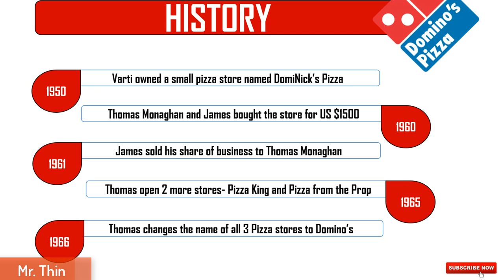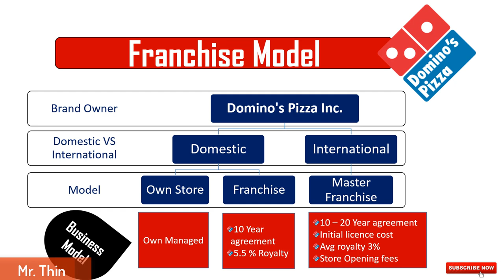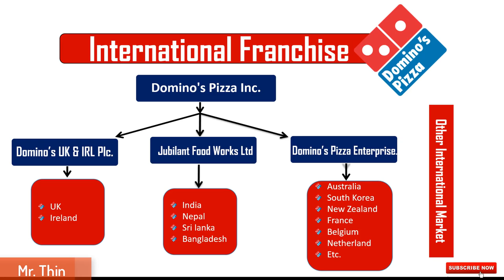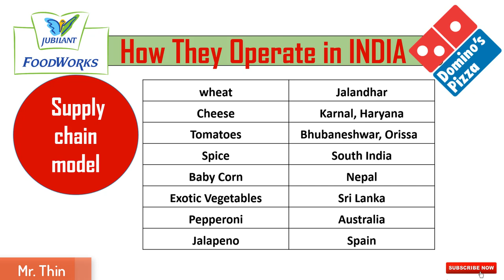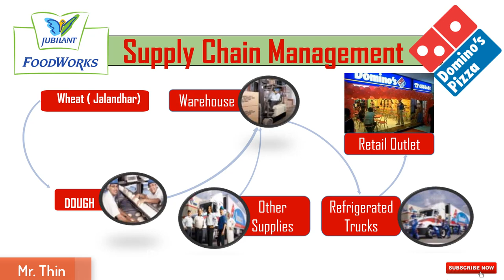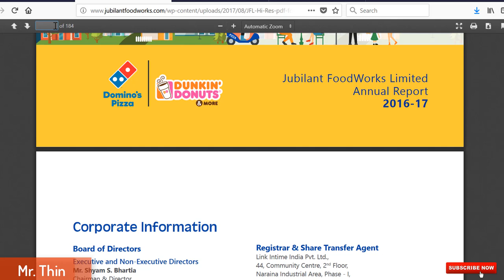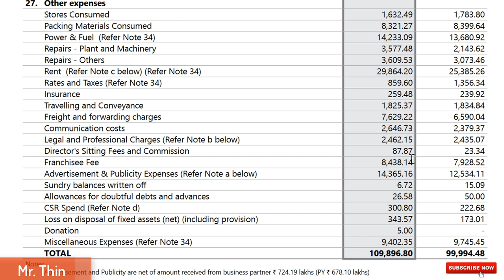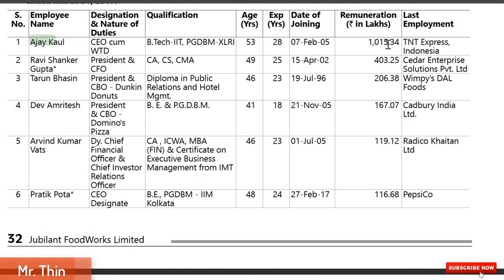How Domino's Pizza Work and earn Money | Domino's Business Model and History (Hindi)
In this video we will talk about domino’s Pizza. How they operates and how Domino’s Pizza makes money. Basically this video gives you Idea about Domino’s Business Model both internationally and in Indian Context.

In This Video you will get following Answers
• Domino’s business model
• How Domino’s operates
• How Domino’s Works in India
• Domino’s History
• Domino’s Franchise Model
• Domino’s Revenue model
• Domino’s India Profits
• How to get Domino’s franchise
• Domino's pizza cost
• Dominos India owner and How Domino's Pizza Work